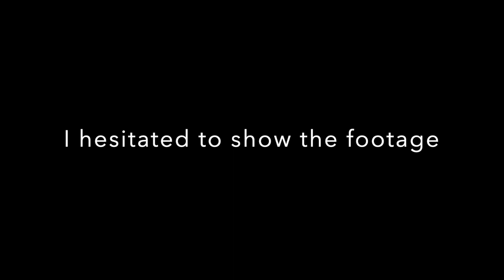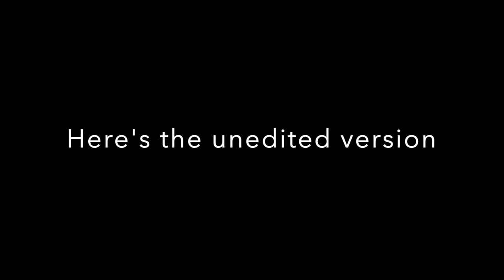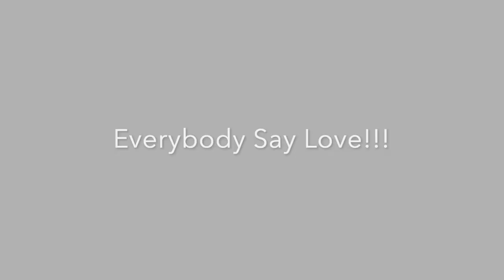Places to Eat | Peacemakers | with Dr Marty K Casey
🎬 Places to Eat | Peacemakers | Dr Marty K. Casey 🎬

Dr Marty Casey, a local resident who among many other things is also a Peace Ambassador to the United Nations. We met at Peacemakers Lobster and Crab restaurant located in Benton Park on Sidney St. With all the violence that we are experiencing in our communities lately. Having a Real & Powerful conversation about what we know, and where can we go from here, was definitely eye opening to say the least. I actually hesitated to post the footage, but in the end. we have to start to share our truths with others. So I added our unedited version to this video. Let us know what are your ideas?

For more information on Peacemakers Lobster & Crab!

Links to Dr Marty K. Casey,

Link: "Pooki Lee and the tree" video

Link to STL Emerge!!!

here is where I hang out online...